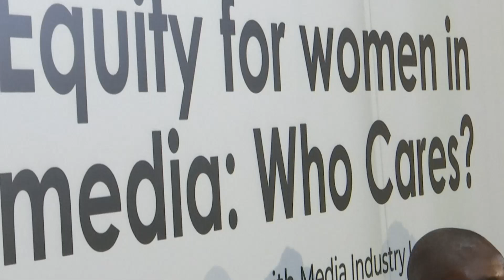Equity for women in media